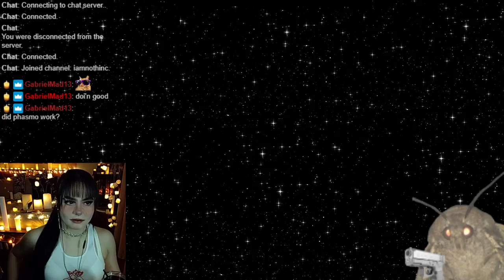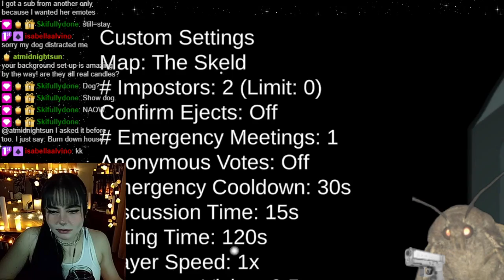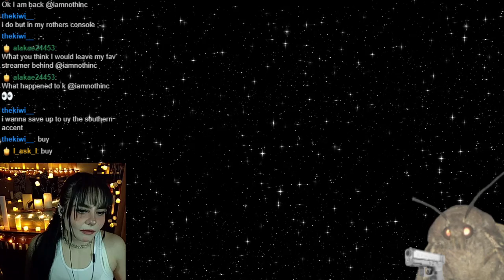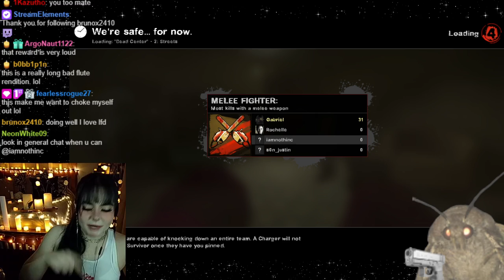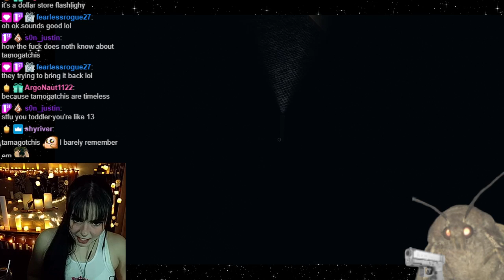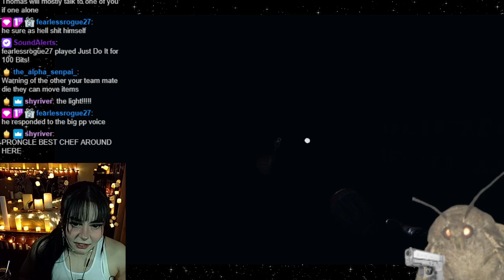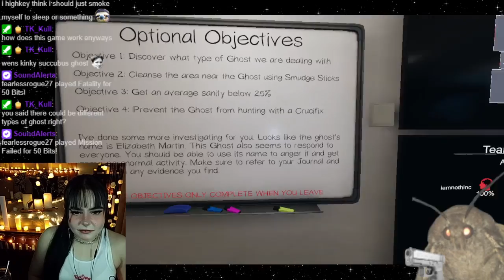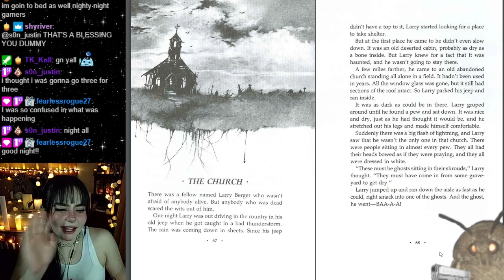chat night (◕‿◕✿)... amoogois, L4D2, Phamsophobia